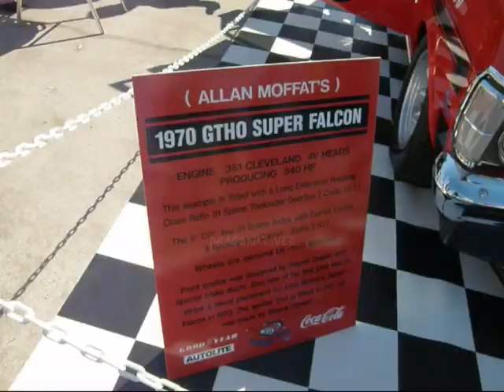SUPER FALCON GTHO 540 BHP 1970 XW ALLAN MOFFAT.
SUPERFALCON GTHO 540 BHP 1970 XW ALLAN MOFFAT."DRAGONSLIVED"